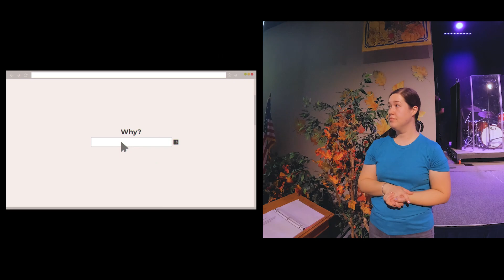09/17/23 Service | ASL Interpretation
Welcome to the First United Methodist Church of Lakeland, FL's YouTube Channel. We're dedicated to making our 9:30am Contemporary Service accessible to everyone, including our Deaf and Hard of Hearing community. These videos feature our service interpreted in American Sign Language (ASL), connecting God's message to all.

Join us as we build an inclusive community, serving and honoring God through every sermon, worship song, and spiritual moment.